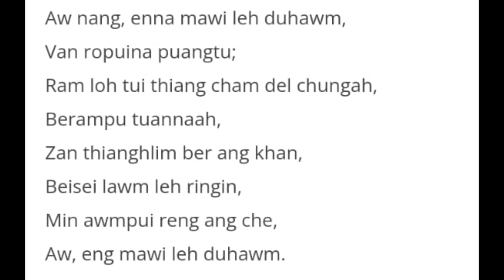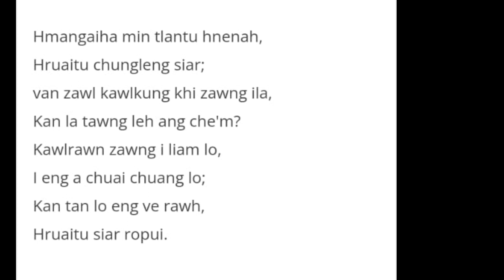Aw Van Lengrual Zaithiam te u - Karoake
J&A Music Production